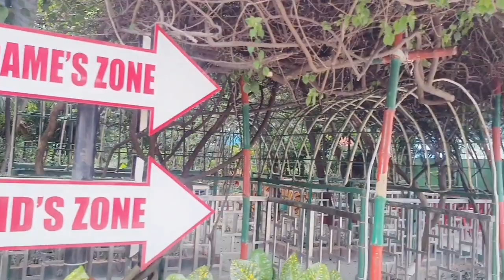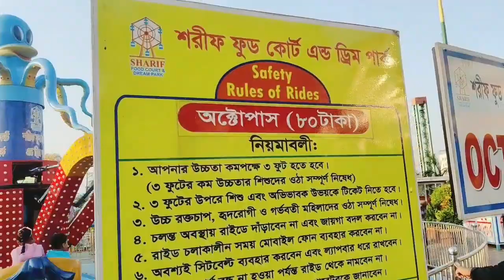আম্মু -আব্বু, চাচা- চাচী, ভাই- ভাইয়ের বউ, বাচ্চা পার্টি সবাই মিলে সেইইই মজা করলাম❤️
পুরো পরিবারকে সাথে নিয়ে সারাদিন রিসোর্টে ♥️